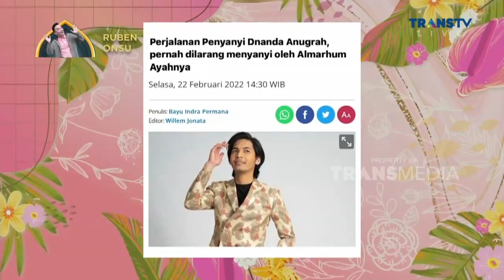Perjuangan Karir Bermusik Dnanda Anugerah Pratama Hingga Saat Ini | PAGI PAGI AMBYAR (27/4/22) P3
TAYANG SETIAP HARI SENIN-JUMAT PUKUL 08.30 WIB